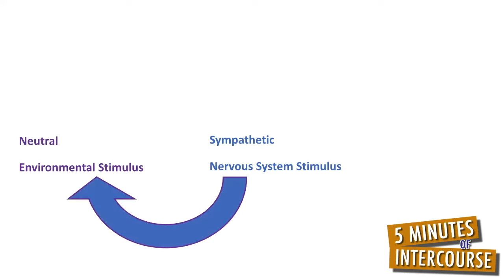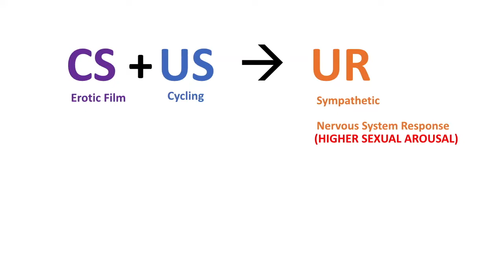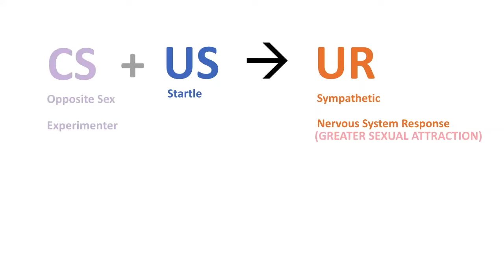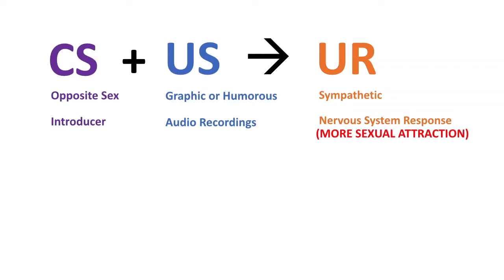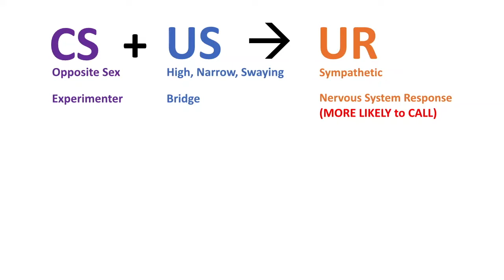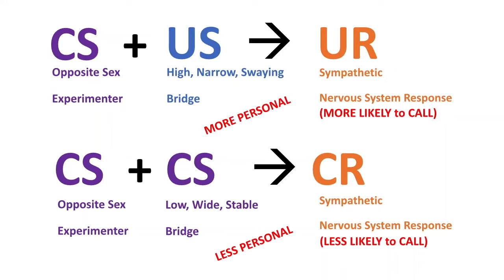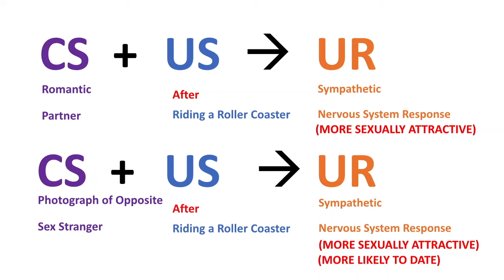Excitation Transfer Theory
Dr. Dolf Zillmann from the University of Alabama began developing excitation transfer theory in the early 1970s when he recognized the sympathetic nervous system often fools the central nervous system.
Our sympathetic nervous systems automatically react with physiological arousal (increased heart rate, blood pressure, and respiration rate) from things we are exposed to in our environments that cause us to fight, flight, feed, or act sexually; whereas our central nervous systems, composed of the brain and spinal cord, allow us to think and interpret the goings-on within our environments.

Dr. Zillmann found sympathetic nervous system arousal can transfer to neutral stimuli within the environment. This transfer occurs via Pavlovian conditioning; and in specific circumstances is interpreted by the central nervous system as being sexual.

For example, Dr. Zillmann found initial evidence for this transfer of sexual arousal with experimental participants who were cycling on stationary bicycles for 10 minutes before viewing erotic films. Participants with excited sympathetic nervous systems from cycling found the erotic films to be more sexually arousing than participants who were not cycling before viewing the films.

Now, let me be clear, cycling per se does not lead to sexual arousal. Instead, the key to the transfer of sexual arousal is amping up the sympathetic nervous system before a potentially sexually arousing situation.

Dr. Richard Dienstbier from the University of Nebraska amped up the sympathetic nervous systems of experimental participants by startling them. He did this by suddenly jerking their chairs back 35 degrees from vertical while dropping a four-pound brass plate on the ground. Following this startle, Dr. Dienstbier had an opposite-sex experimenter enter the room where the participants were seated.

Participants with excited sympathetic nervous systems from the startle had greater sexual attraction towards the opposite-sex experimenter than participants who had not been startled before meeting the experimenter.

Dr. Gregory White from National University amped up the sympathetic nervous systems of experimental participants by either negative or positive environmental events. He had participants listen to a graphic recording about a mob killing or to a humorous recording of a comedian or to a recording of a monotone narrator describing a frog’s circulatory system. Following the audio recordings, participants viewed a film in-which an opposite-sex person gave a brief biography of themselves.

Participants with excited sympathetic nervous systems from the graphic and humorous audio recordings rated the people introducing themselves as significantly more sexually attractive than participants who had listened to the recording about the frog’s circulatory system.

Dr. Donald Dutton from the University of British Columbia and Dr. Arthur Aron from the State University of New York showed this transfer of sexual arousal occurs in real-life settings beyond the laboratory. They had experimental participants either walk across a narrow suspension bridge, that was more than 200 feet above roaring rapids — and tended to tilt, bounce, sway, and wobble. (If you want to try this yourself, visit the Capilano Suspension Bridge in Canada.) Or they had participants walk across a bridge that was wide, low to the ground, solid, and immobile. After participants walked across their respective bridges, an opposite-sex experimenter asked them to fill-out a survey and gave them a phone number to call if they had any further questions.

Participants with excited sympathetic nervous systems, from walking across the high, narrow, swaying bridge, were almost four times as likely to call with questions to the opposite-sex experimenter than participants who had walked across the bridge that was wide, low, solid, and immobile. And as Drs. Dutton and Aron predicted, these questions were less about the experiment and more personal about the experimenter.

Another real-life empirical demonstration of excitation transfer was done by Dr. Cindy Meston of the University of Texas. Dr. Meston interviewed people before and after riding roller coasters at an amusement park. She found people who were riding with romantic partners, rated their partners as being more sexually attractive after riding the roller coaster than before riding it — theoretically because of their excited sympathetic nervous systems from riding the roller coaster. Dr. Meston also found people who were riding alone, rated a photograph of an opposite-sex individual, as being more sexually attractive after riding the roller coaster than before riding it.

For a complete transcript of this video including references, check out

htttp://5Miweekly.com